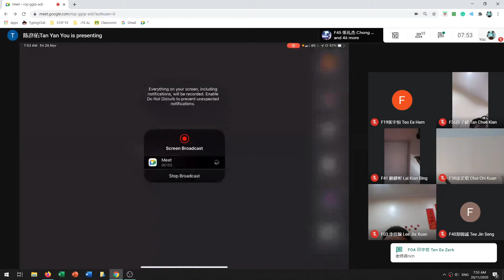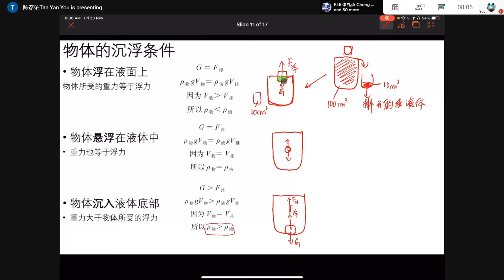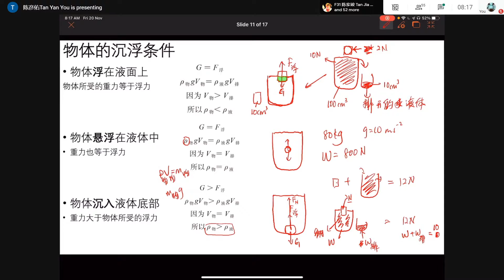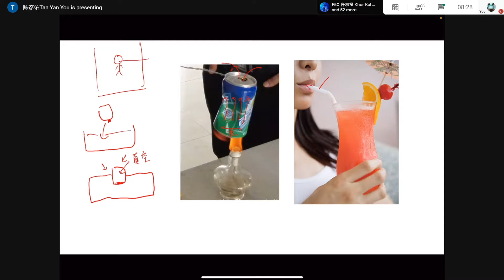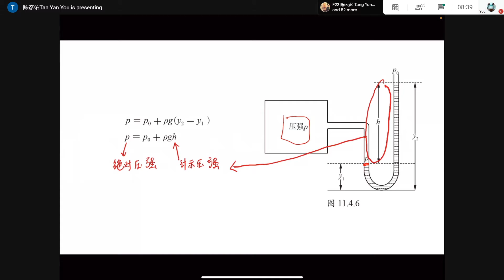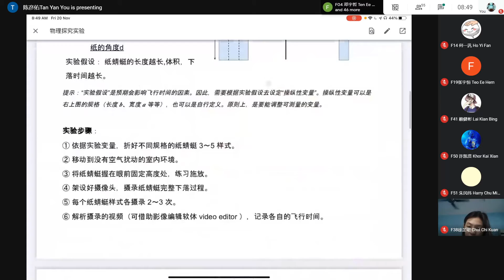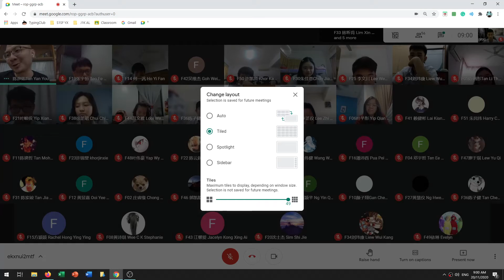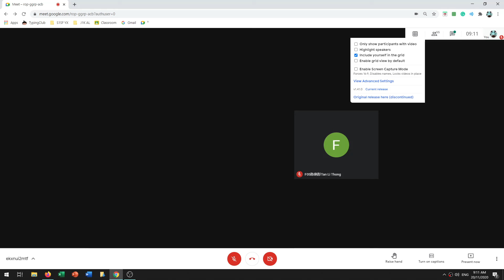[PHY] 流体力学 + 人生大道 20NOV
兴华中学
陈彦佑 师 Metta Tan

Recorded by Yi Xin (w/ Permission)